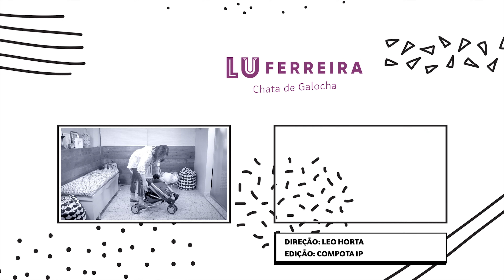O melhor carrinho de bebê | Lu Ferreira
Vem comigo conhecer dois dos carrinhos de bebê que a Bia já teve e pegar as dicas para não errar na hora de escolher qual comprar!

♦ MusicStore / Pond5.com
♦ Olive Musique / Premiumbeat.com